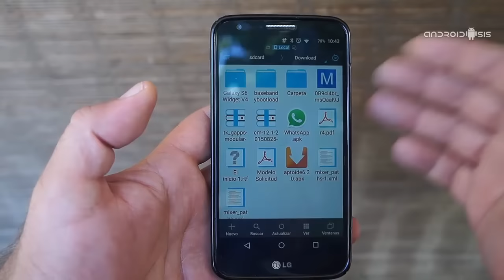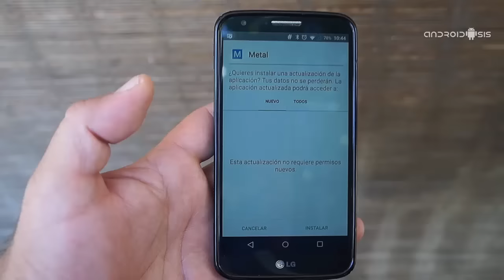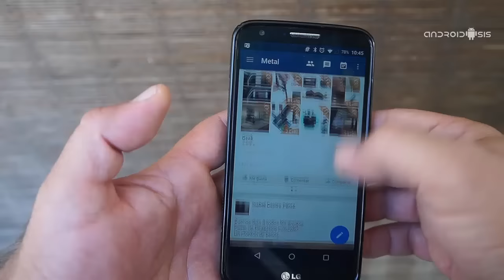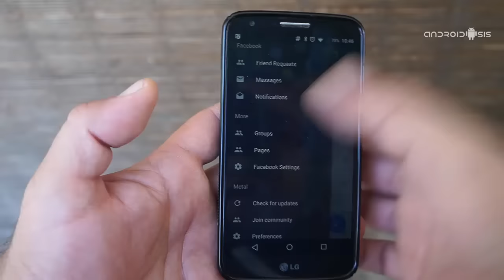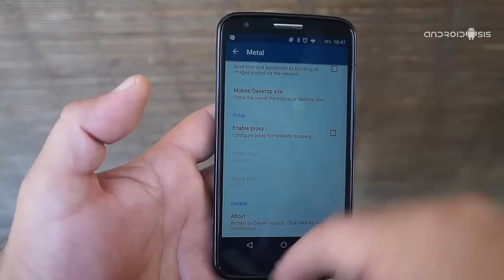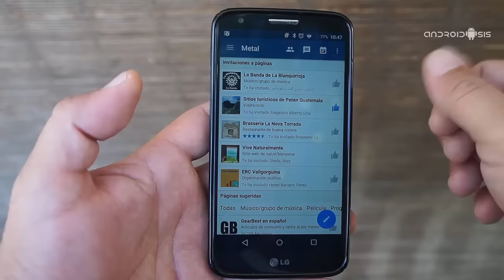Metal, el mejor cliente de Facebook con muchísima diferencia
Hoy os presentamos Metal, el que es sin duda alguna el mejor cliente de Facebook para Android.